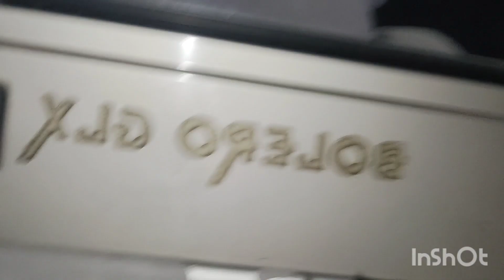hamari sasti thar||Nani ke ghar pahuch gaye